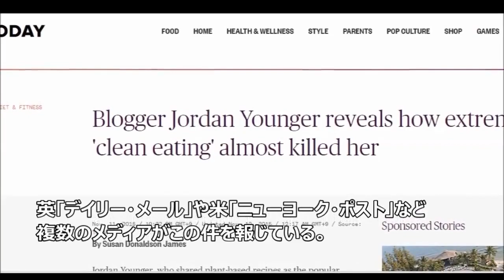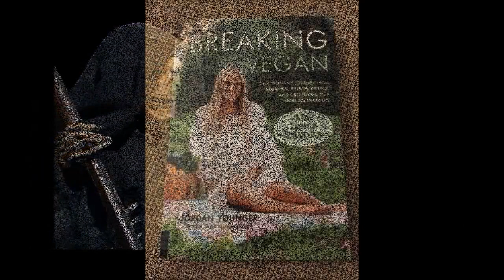【驚愕】危なすぎるヴィーガン Jordan Younger BREAKING VEGAN 1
ヴィーガン食の危険性を身を持って体験したジョーダン・ヤングさん。著書「ブレイキング・ヴィーガン」で、殺人予告を受けたことを明かす。